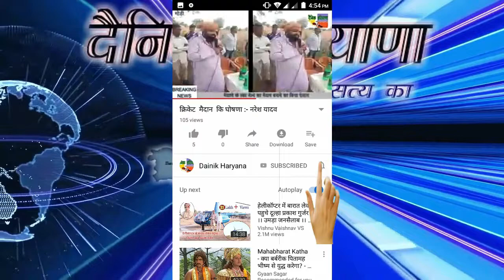प्रशांत सन्नी यादव ने पद यात्रा में जीता लोगो का दिल